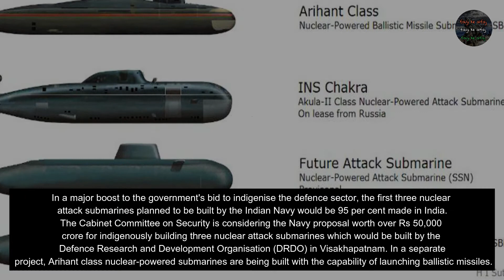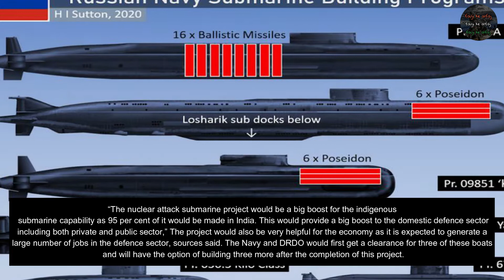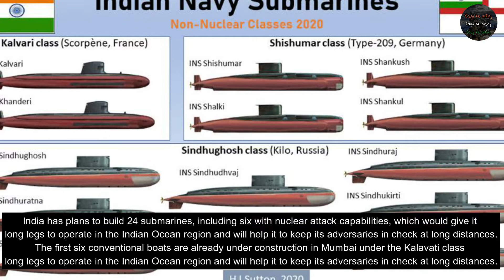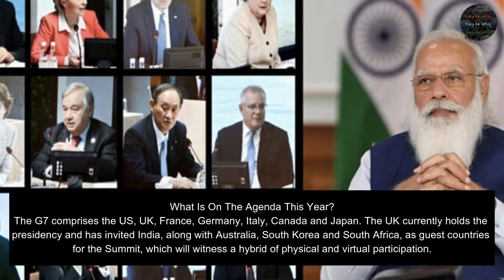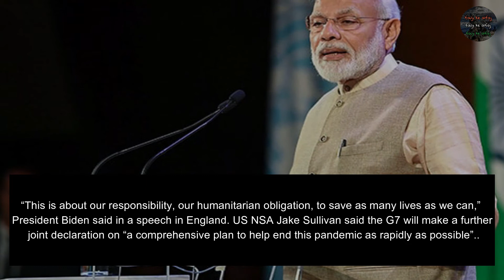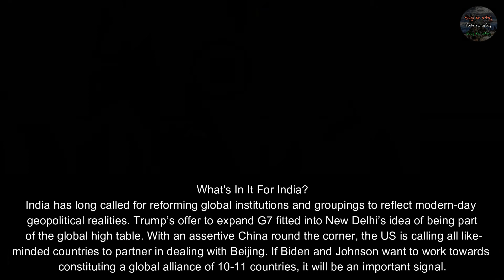Defence News EPD-12 |G-7 Meeting\Nuclear Attack Submarines\DRDO\China Border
EPISODE-12
Today's Latest Indian Defence News/Indian defence Updates in Hindi With English Sub-title. This Will be Helpfull to You.

Voice credits  : Parshant Suteri
Editing credits: Parshant Suteri
Video Rights : fauji ke alfaj

Images used in the video are public media and not meant to intrude anyone's privacy.